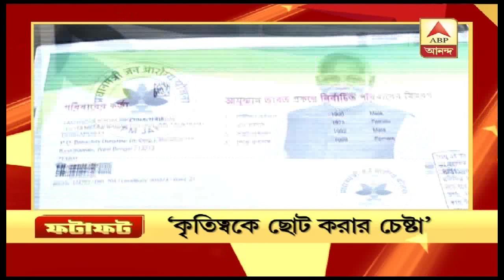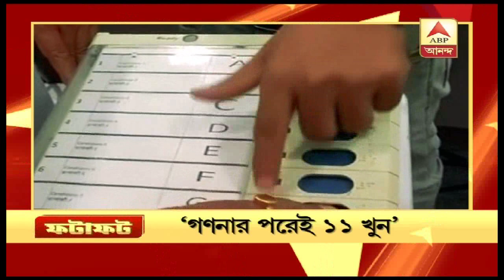BJP Aims More Than 23 Seats in Bengal: Amit Shah | Fatafat News | ABP Ananda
অমিতের ভোট-হুঁশিয়ারি, পাল্টা পার্থ, জায়গা ভরানো খবর নয়, বাছাই করা সেরা খবর, সবার জন্য সব খবর, ফটাফট.